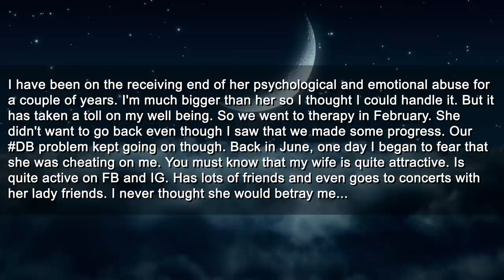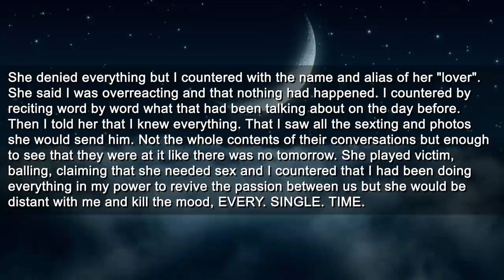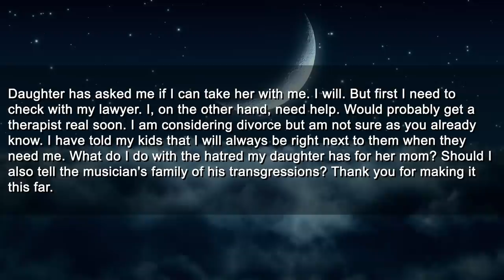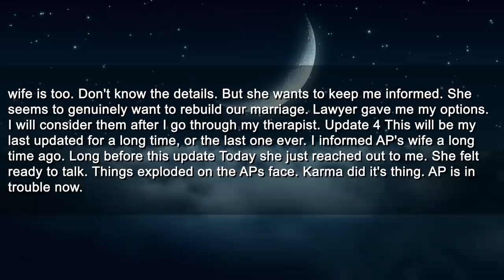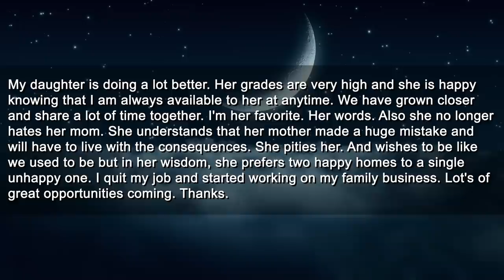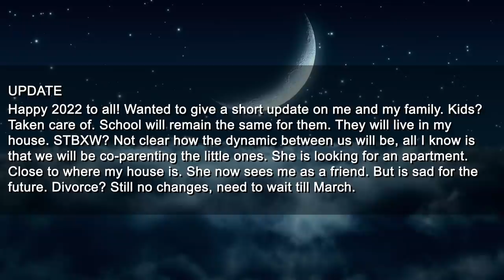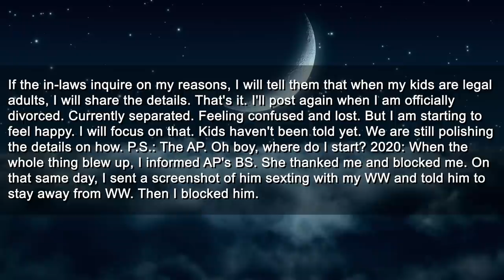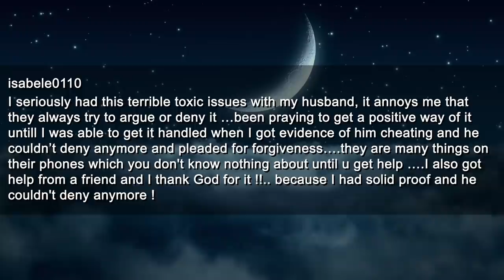Wife Cheats With a Celebrity & Her Life Implodes While She Gets Divorced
Timestamps:
0:00 Main Story
6:21 Updates
8:33 Update
9:59 Update
11:18 Update
12:08 Update
14:43 Replies

Roger
Pretzelman5
Nelson
Gerald
SurfDD
Guy
Mohamed

► Title: Wife Cheats With a Celebrity & Her Life Implodes While She Gets Divorced